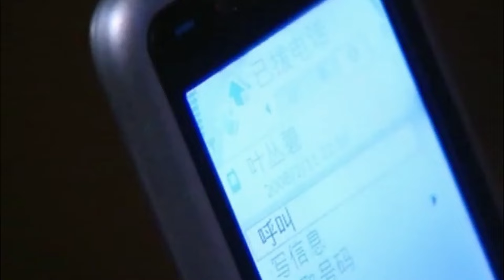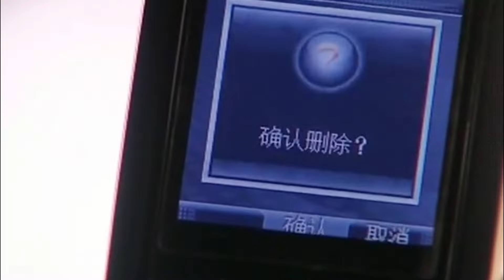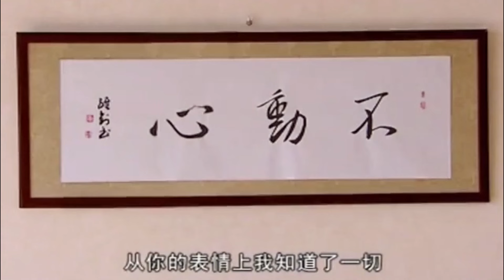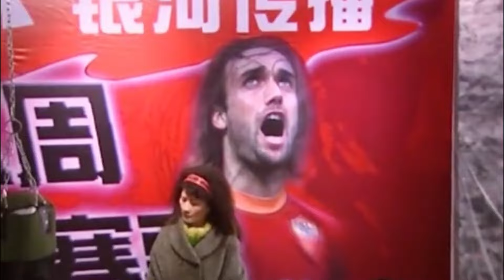【都市情感剧】锁春记12 | 豪门养女马伊琍霸爱哥哥于和伟，正牌嫂子竟沦为第三者，这场兄妹禁忌之恋会在俗世枷锁中死去，还是在千帆过后重生？（马伊琍/于和伟/咏梅）❤️热剧独播